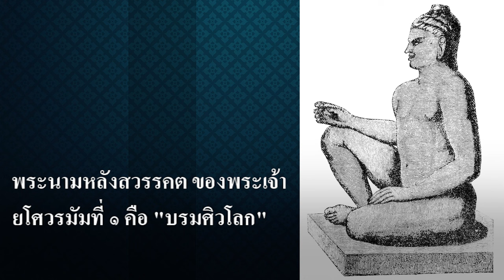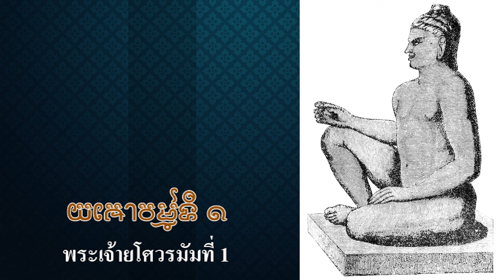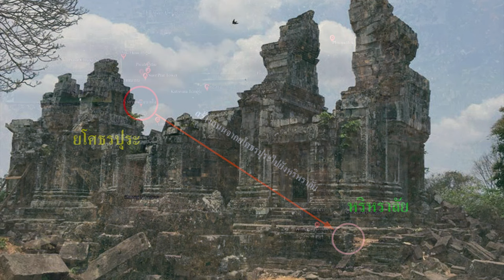Ep137 *พระเจ้ายโศวรมัมที่ 1 ย้ายเมืองจากหริหราลัยไปที่ ยโศธรปุระ, สร้างปราสาทบนพนมบาแค็ง พนมโกรม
Ep137 *พระเจ้ายโศวรมัมที่ 1 ย้ายเมืองจากหริหราลัยไปที่ ยโศธรปุระ, สร้างปราสาทบนพนมบาแค็ง พนมโกรม,พนมโบก

         หลังการสิ้นพระชนม์ ของพระเจ้าอินทรวรมัมที่ 1 โอรสของพระองค์คือ พระเจ้ายโศวรมัมที่ 1 (ประสูติ ค.ศ. 835 หรือ พ.ศ. 1378 ) ได้ขึ้นครองราชย์ เมื่อ ค.ศ. 889 ถึง 910 (พ.ศ. 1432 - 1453) ไม่ปรากฏพระนาม พระมเหสี ทราบแต่เพียงว่า เป็นพี่สาวของพระเจ้าชัยวรมัมที่ 4
          พระเจ้ายโศวรมัมที่ 1 มีพระราชบุตร 2 พระองค์ คือ พระเจ้าหรรษวรมัมที่ 1 และพระเจ้าอีสานวรมัมที่ 2 พระนามหลังสวรรคต ของพระเจ้ายโศวรมัมที่ 1คือ "บรมศิวโลก" เพราะทรงนับถือพระศิวะ พระราชมารดาของพระองค์ คือ พระนางอินทรเทวี ผู้เป็นน้องสาวของพระเจ้าชัยวรมัมที่ 2
          พระเจ้ายโศวรมัมที่ 1 (Yasovarman 1) พระนาม "ยโศวรมัม" แปลว่า ผู้มียศเป็นเกราะ มาจากคำสันสกฤต ยศ + วรฺมัม พระองค์ทรงได้รับสมัญญาว่า "เสด็จขี้เรื้อน" เพราะเชื่อกันว่า ประชวรด้วยโรคนี้ พระเจ้ายโศวรมัมที่ 1 เป็นพระโอรสของพระเจ้าอินทรวรมัมที่ 1 กับพระนางอินทรเทวี พระองค์เป็นศิษย์ของพราหมณ์ วามศิวะ (Vamasiva) นักบวชลัทธิเทวราชา ซึ่งเป็นศิษย์ของศิวโสมา (Sivasoma)
           เมื่อพระเจ้าอินทรวรมัมที่ 1 พระราชบิดาสวรรคตลง พระเจ้ายโศวรรมันที่ 1 กับพระเชษฐาหรือพระอนุชา ทรงแย่งชิงพระราชบัลลังก์ สงครามยุติด้วยชัยชนะของพระเจ้ายโศวรมัมที่ 1 แต่เพราะพระบิดาเคยรับสั่งห้ามพระเจ้ายโศวรมัมที่ 1 สืบราชสมบัติ ตามที่ปรากฏในจารึกหลายหลัก พระเจ้ายโศวรมัมที่ 1 จึงทรงเลี่ยงการอ้างสิทธิทางพระบิดาซึ่งเป็นเชื้อสายพระเจ้าชัยวรมัมที่ 2 ผู้สถาปนาอาณาจักรพระนคร แต่ไปอ้างสิทธิทางพระมารดาซึ่งเป็นเชื้อสายกษัตริย์แห่งอาณาจักรฟูนันและอาณาจักรเจนละแทน เมื่อเสวยราชย์แล้ว พะเจ้ายโศวรมัมที่ 1 ทรงยกทัพไปตีอาณาจักรจามปา ตามความในจารึกที่บันทายฉมาร์ (បន្ទាយឆ្មារ บนฺทายฉฺมาร)
           ช่วงปีแรก ๆ แห่งรัชกาล พระองค์ทรงสร้างอาศรมราว 100 แห่งทั่วแว่นแคว้น เพื่อเป็นที่พักกลางทางสำหรับนักบวชและราชวงศ์ ครั้น ค.ศ. 893 (พ.ศ. 1436) พระองค์ทรงเริ่มให้สร้างฝายเรียก "อินทรตฎาก" (ឥន្ទ្រតដាក อินฺทฺรตฎาก) ตามพระดำริของพระบิดา ที่กลางฝาย (ซึ่งปัจจุบันแห้งเหือดแล้ว) ทรงให้สร้างปราสาทชื่อ ปราสาทโลเลย (ប្រាសាទលលៃ) ต่อมา พระองค์ทรงให้ย้ายพระนครจากหริหราลัย (ហរិហរាល័យ) ไปยังยโศธรปุระ (យសោធរបុរៈ ยโสธรบุระ) นักประวัติศาสตร์ให้ความเห็นว่า เหตุที่ทรงย้ายพระนครนั้น เป็นเพราะพระนครเดิมแออัดไปด้วยศาสนสถานที่กษัตริย์พระองค์ก่อน ๆ ทรงสร้างไว้ ตามประเพณีแล้ว แต่ละพระองค์ทรงจำต้องมีที่ประทับ หลังสิ้นพระชนม์เป็นของพระองค์เอง อีกสาเหตุอาจเป็นเพราะพระนครแห่งใหม่อยู่ใกล้แม่น้ำเสียมเรียบ ที่เมืองเสียมราฐ ทั้งอยู่กลางทางไปพนมกุเลน (ភ្នំគូលេន ภฺนํคูเลน; "ภูเขาลิ้นจี่") และตนเลสาบจะได้มีแหล่งน้ำถึงสองแห่ง
         ยโศธรปุระมีศูนย์กลางอยู่ที่พนมบาแคง (ភ្នំបាខែង ภฺนํบาแขง) และมีเส้นทางเชื่อมไปยังพระนครเดิม
เมื่อทรงตั้งพระนครใหม่แล้ว ทรงให้ขุดฝายขนาดใหญ่ชื่อ "ยโศธรตฎาก" (យឝោធរតដាក) หรือชื่อปัจจุบัน
คือ "บารายตะวันออก" (បារាយណ៍ខាងកើត บารายณ์ขางเกีต) เพราะฉะนั้น ปราสาทโลเลย พนมบาแคง และบารายตะวันออก จึงเป็นอนุสรณ์แห่งกษัตริย์พระองค์นี้ ในรัชสมัยยโศวรมัมที่ 1 ยังมีการสร้างปราสาทที่สำคัญอีกสองแห่งที่ยโศธรปุระ คือ พนมโกรม (ភ្នំក្រោម ภฺนํโกฺรม) กับพนมโบก (ភ្នំបូក ภฺนํบูก)
         พระชายาพระองค์หนึ่งของพระเจ้ายโศวรมัมที่ 1 เป็นพระพี่นางของพระเจ้าชัยวรมัมที่ 4 พระมหากษัตริย์ขอม พระชายาพระองค์นี้ มีพระโอรสสองพระองค์กับพระเจ้ายโศวรมัมที่ 1 คือ พระเจ้าหรรษวรมัมที่ 1 และพระเจ้าอีสานวรมัมที่ 2 ในบริเวณเมืองเสียมราฐ มีภูเขาที่สําคัญอยู่สามแห่งคือ พนมบาแค็ง พนมโกรม และพนมบก
         พระเจ้ายโศวรมัมที่ 1 ทรงเลือกเขาพนมบาแค็ง ซึ่งเป็นเขาที่เตี้ยที่สุดในสามแห่งให้เป็นศูนย์กลางของราชธานี โดยทรงก่อสร้างศาสนสถานเหนือเขาแห่งนี้ ส่วนเขาพนมโกรมและพนมบกนั้น ศาสนสถานเหนือยอดเขาก็มีแผนผังในลักษณะเดียวกัน ก่อสร้างปราสาทด้วยศิลาทรายสามหลัง ถวายเทพเจ้าที่สำคัญสามองค์ อันได้แก่ พระพรหม พระวิษณุ และพระศิวะ
         พระเจ้ายโศวรมัมที่ 1 ทรงพัฒนาสภาพชีวิตทางศาสนา ด้วยการสร้างศาสนสถาน ที่สัมพันธ์กับสามศาสนาที่สำคัญ ซึ่งได้แก่ ศาสนาฮินดูลัทธิไศวนิกาย ศาสนาฮินดูลัทธิไวษณพนิกาย และพุทธศาสนา ศาสนสถานเหล่านี้มิเพียงแต่จะมีพระสงฆ์เท่านั้น แต่ยังมีนักจาริกแสวงบุญและนักศึกษาผู้ต้องการศึกษาทางด้านปรัชญาอย่างลึกซึ้งเดินทางมาศึกษาอีกด้วย เพื่อที่จะเชื่อมโยงราชธานีใหม่กับราชธานีเก่าเข้าด้วยกัน พระเจ้ายโศวรมัมที่ 1 จึงทรงก่อสร้างถนนจากประตูทิศตะวันออกของเมืองยโศธรปุระ ไปยังมุมทิศตะวันตกเฉียงเหนือของบารายแห่งเมืองหริหราลัย
         ปราสาทพนมบาแค็ง บนภูเขากลางเมืองพระนคร สถานที่หลอมรวมพระเจ้ายโศวรมัมที่ 1 เข้ากับพระอิศวร ตามคติเทวราชา หลังจากเสด็จสวรรคต ราชอาณาจักรขอมได้พัฒนากว้างใหญ่ยิ่งขึ้น  ในรัชกาลของพระองค์
ทรงแผ่ขยายอาณาเขตโดยสันติวิธีไปทางทิศตะวันตก โดยการพัฒนาสภาพของพื้นที่ในบริเวณนั้น ส่วนการสงครามเพียงครั้งเดียว ในรัชกาลของพระองค์คือ การมีชัยชนะทางเรือเหนือชาวมาเลย์หรือชาวจาม พระเจ้ายโศวรมัมที่ 1 สิ้นพระชนม์ราว พ.ศ. 1453 (อายุ 75 พรรษา) ในรัชกาลของพระองค์ตลอดระยะเวลา 21 ปี
เป็นสมัยที่เจริญรุ่งเรืองอย่างไม่เคยปรากฏมาก่อน
         กษัตริย์ลำดับต่อไป คือ พระเจ้าหรรษวรมัม จะได้เล่าให้ฟังในครั้งต่อไป ผมขอเพิ่มเติม เรื่อง หมู่บ้าน ประฎาก สักเล็กน้อยครับ ใครที่เดินทางจากไทย เข้าไปเที่ยวกัมพูชา ยังไงก็ต้องผ่านหมู่บ้านหนึ่ง คำว่าหมู่บ้านใช้คำว่า คุ้ม ไม่ได้ใช้คำว่า สฺรก ស្រុក คำว่า  ស្រុក ในขอมอีสานใต้หมายถึง หมู่บ้าน แต่ในเขมรหมายถึง เมือง และประเทศ
         ยโศธรตฎาก จึงหมายถึง สระน้ำ หรือ บาราย ที่เป็นแหล่งเก็บน้ำของ"อาณาจักรขอม" นั่นเอง